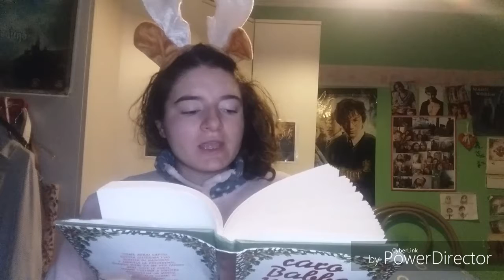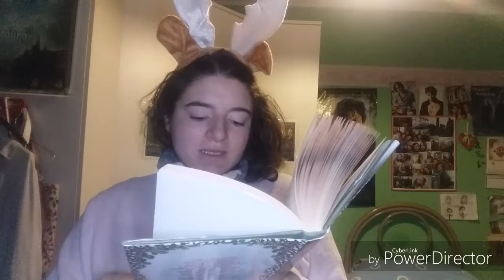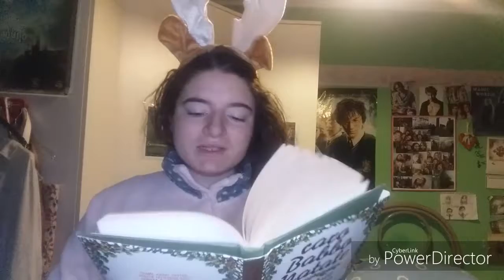countdown to Christmas // 13° giorno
Ogni giorno fino al 24 dicembre farò questi video per accompagnarvi a Natale.
Spero vi possa piacere come idea

Ciao bellissimi